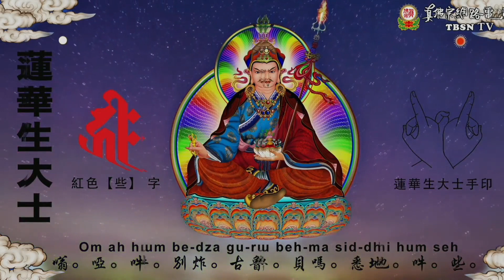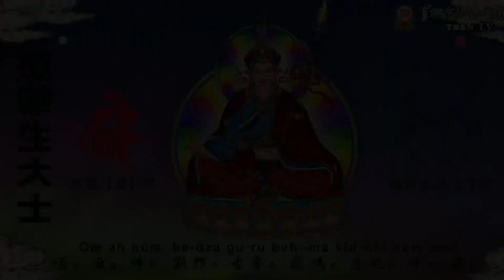2022年2月19日聖尊蓮生活佛盧勝彥加持大悲咒水及觀看網路的同門-西雅圖雷藏寺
2022年2月19日聖尊蓮生活佛盧勝彥加持大悲咒水及觀看網路的同門-西雅圖雷藏寺